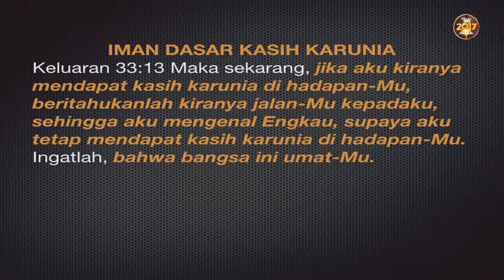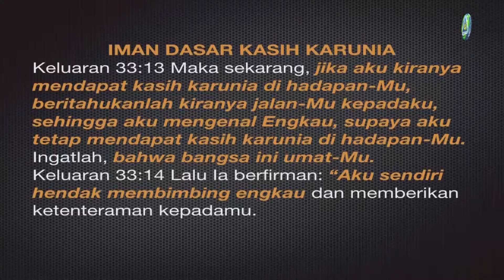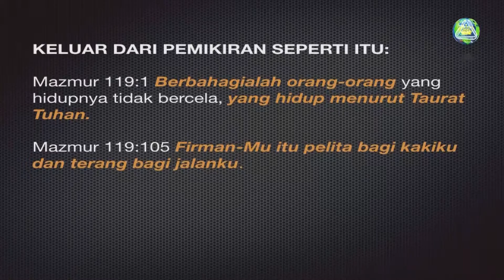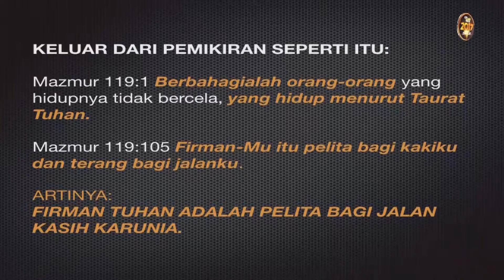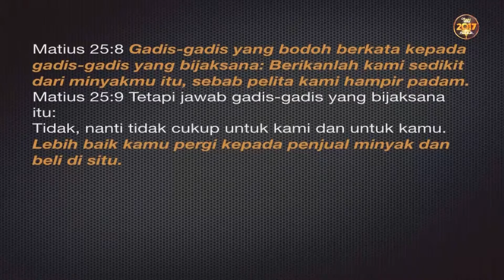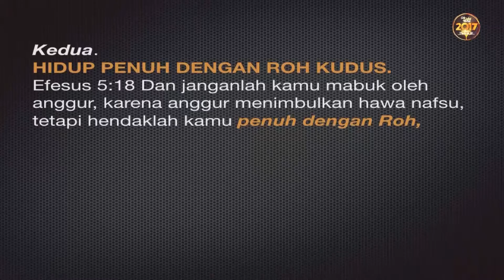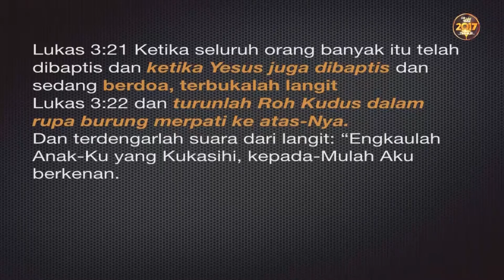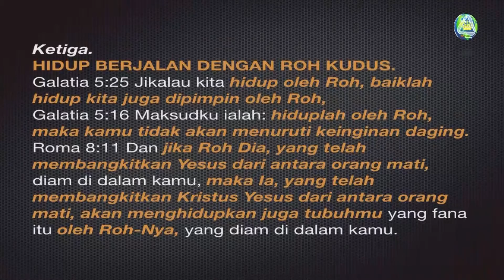Pnt. Markus Tonny Hidayat - Iman Dasar Kasih Karunia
Ibadah Raya Pkl. 17 00 WIB - Minggu, 19 Maret 2017